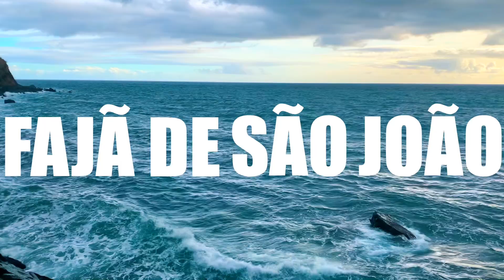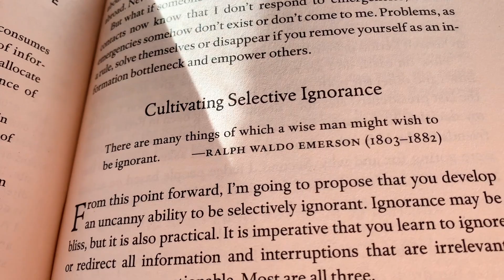WEEKEND VLOG ISLAND LIFE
WEEKEND VLOG ISLAND LIFE // Azores Portugal // San Jorge Azores //
FAJÃ DE SÃO JOÃO // Day in the life

Hello Guys! In this video I share with you my weekend in FAJÃ DE SÃO JOÃO!!!
"The Fajã de São João is a permanent debris field, made from the collapsing cliffs on the southern coast of the civil parish of Santo Antão, in the municipality of Calheta, island of São Jorge, in the Portuguese archipelago of the Azores. The fajã was permanently inhabited from 1550 to 1560. The micro-climate permitted the cultivation of vineyards and fruits, such as figs, walnuts, oranges, apples, chestnuts and pineapples, including limited production of coffee beans." - Wikipedia (I wish I knew that much about the village LOL!). I love the fact that it is almost always sunny down there! You can grow lettuce down there all year round! And last but not least, it feels like a mini vacation away from the rest of the island every time I am down there!

I hope you enjoyed this video!!! I will be making more videos like these in the near future!

Don’t forget, YOU are the creator of your life, YOU can do anything you put your mind to!

Thank you for tuning in! I hope you enjoyed the video!

+stay positive+